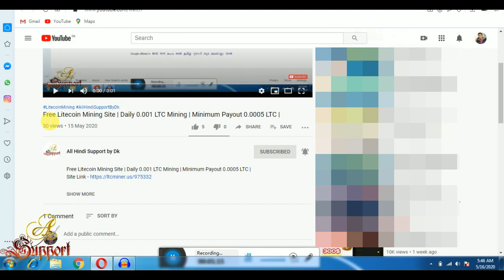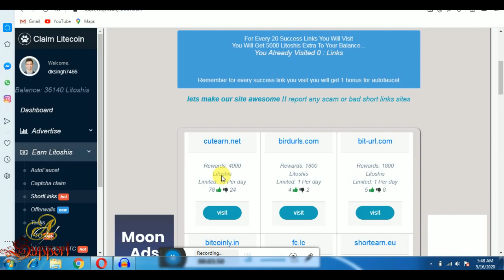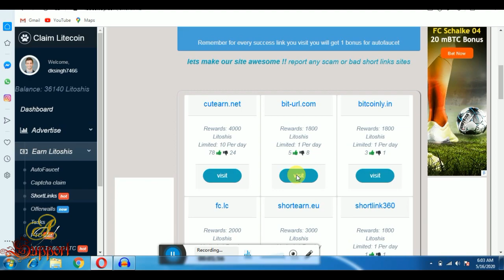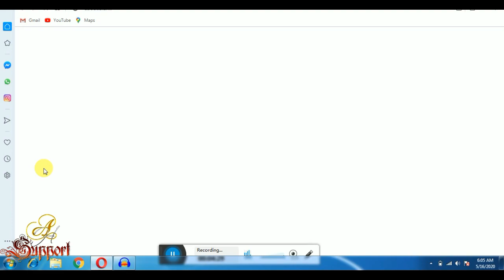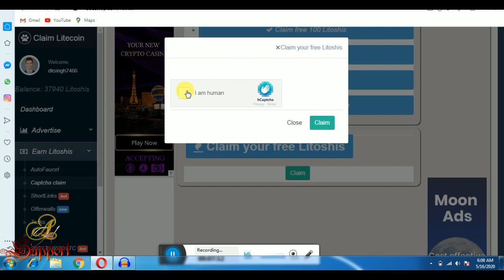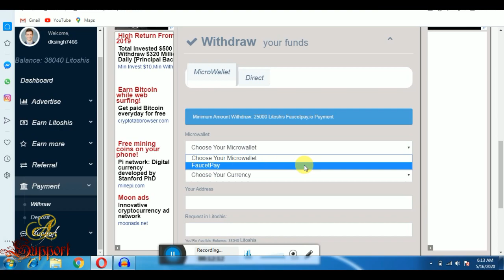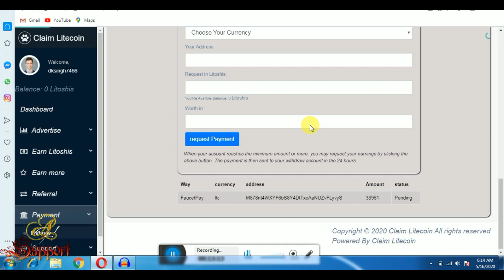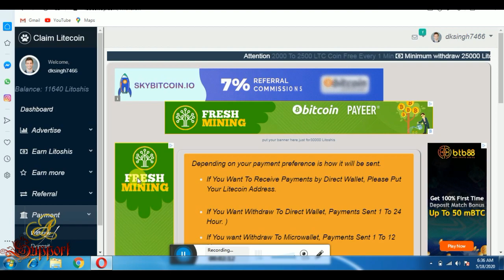Payment Proof | Online Captcha Entry Work From Home | Without Investment | Using Litecoin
About This Video:-
* Create Account For Free
* Payment Proof
* कमाई शुरू करो मल्टी तरीके
* Faucet मैनुअल और ऑटो
* Offer Walls